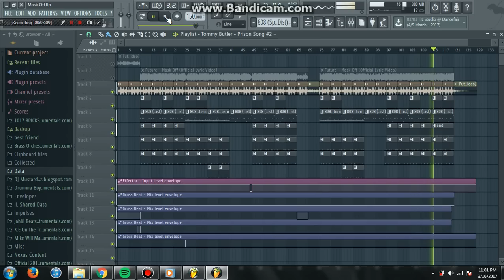Future - Mask Off Instrumental Remake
You're probably tired of seeing me in your feed lmao

This one has the flp

Had to adjust the pitch of the sample to avoid copyright